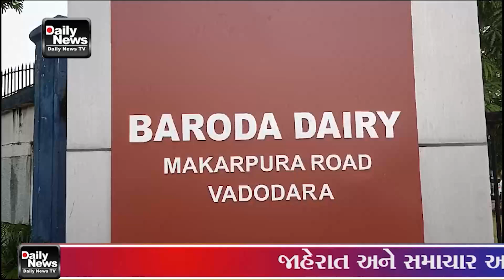વડોદરા બરોડા ડેરી દ્વારા દર વર્ષે ની જેમ ધ્વજવંદન કાર્યક્રમ રાખવામાં આવ્યો હતો